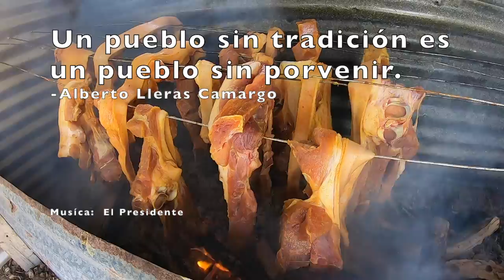UNA EXCELENTE TRADICIÓN NAVIDEÑA, Las Piedras, Puerto Rico #347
En Puerto Rico tenemos muchas tradiciones, mis favoritas son las de la temporada de Navidad y sus comidas.  Hoy mi hermano Raymond nos preparó carne de cerdo ahumada y nos explicó paso a paso su preparación, le quedo riquisima.  Buena comida, buenas bebidas, juego de dominó y sobre todo, buenos amigos y familia.  Que bien se pasa en las Navidades mas largas del mundo, las de Puerto Rico.